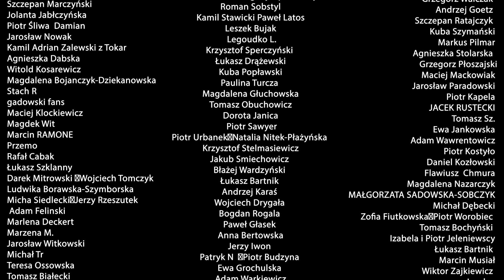Jabłoński: Do PAP-u wtargnęły osoby z bronią. Działania rządu są rodem ze stanu wojennego